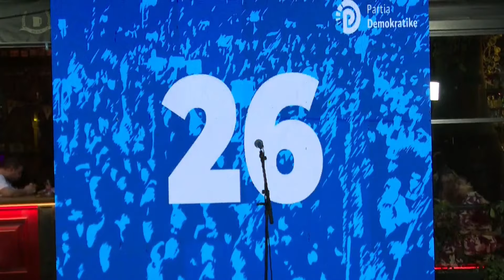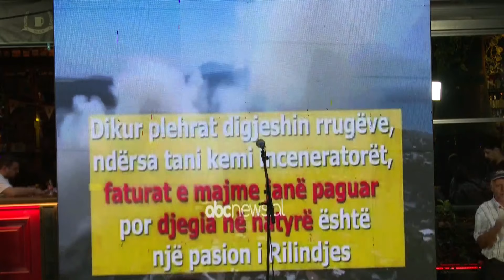Top Channel/ “Rama i quajti deputetët hajdutë e interesaxhinj”, Berisha sulmon Spiropalin dhe…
Sali Berisha ka reaguar në lidhje me ndryshimet në Qeveri, të cilat u njoftuan sot nga kryeministri Edi Rama.

Ai tha se Rama i quajti deputetët hajdutë dhe interesaxhinj, ndërsa u përqendrua tek Elisa Spiropali, tashmë e propozuar për kryetare Kuvendi.

“Sot para shqiptarëve doli me të gjithë lakuriqësinë e tij të shëmtuar, kongresi i partisë me katër emra, i cili në dallim nga çdo kongres tjetër në 83 vite, sanksionoi se ajo parti, në atë parti nuk ekziston asnjë forum tjetër, asnjë anëtar forumesh të tjera, ekziston njishi, njishi dhe të gjithë të tjerët janë zero me bisht pas tij. Në këtë kontekst, mund ta vlerësojmë kongresin si aktin politik të metamorfozës së rilindjes, metamorfozës së plotë të rilindjes.

Parë në çdo aspekt, ky kongres ka fytyra njërën më të shëmtuar se tjetrën. Ai në fakt u mbyll edhe si kongresi i spiropalizimit të rilindjes. Figura më fantazmagorike në 32 vite të politikës shqiptare, Zilie Pali, apo Zilie Gjoka u zgjodh kryetare e kuvendit të Shqipërisë.

Por dua të jemi të sinqertë dhe gjërat duhet ti shohim jo me pasion të madh politik se i kemi kundërshtarë, por fjalët që tha ai për deputetët e tij, ishin një kopje e zbutur e fjalëve të mia për ata deputetë. Hajdutë, interesaxhi, antipopullor, dhe çdo epitet tjetër.

Sot kreu i narkosit gjeti të lavdërojë vetëm Vullnet Sinën se i ka dhënë dorëheqjen me probleme madhore me fshatarët e Gjormit dhe Labërisë, seç bën atje me gurore, ujëra etj. Kurse të tjerët i quajti minj portalesh, intrigantë, gjuhë nepërkash që ju mbetet jashtë.